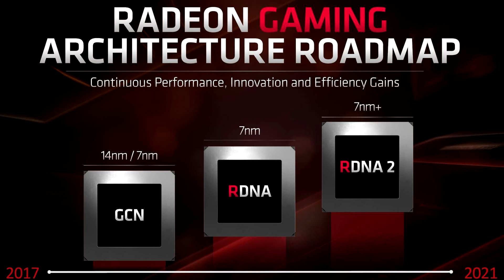Ray Tracing and Variable Rate Shading Design Goals for AMD RDNA2